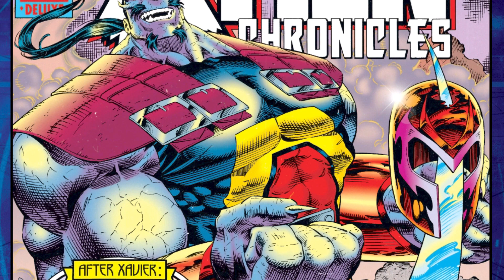Age of Apocalpyse Cyclops and Havok (Age Of Apocalpyse Part 2)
What is going on there YouTube, welcome back to another comic book video. This is the channel where we sit down and cover different comic book videos from different comic book companies. This time we are going to jump back over to Marvel Comics and continue our coverage over the Age of Apocalpyse story line. This time we are going to learn about the history or origin of Scott Summers and Alex Summers aka Cyclops and Havok in the Age of Apocalpyse story line.

So if you like today’s comic book video. You never know your suggestion could be a future video down the road.